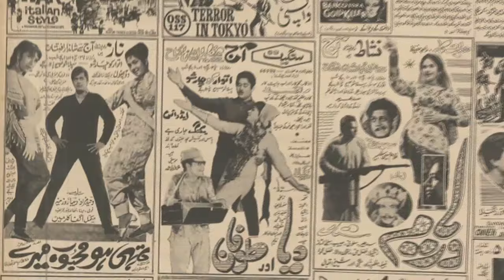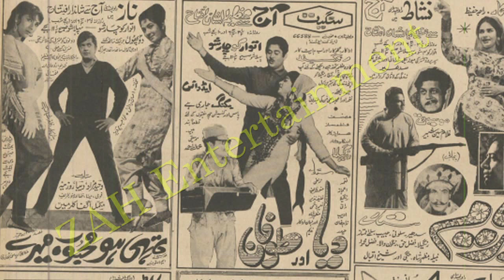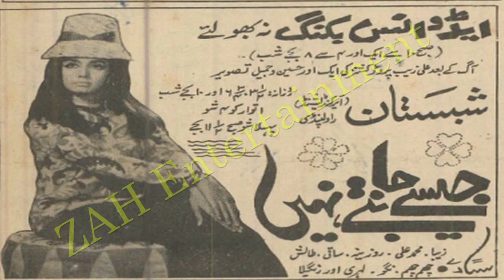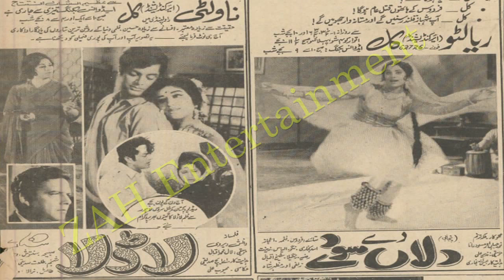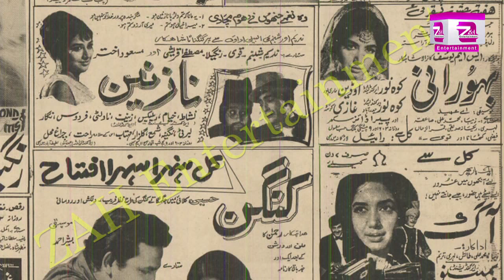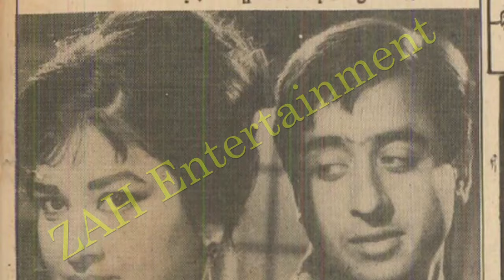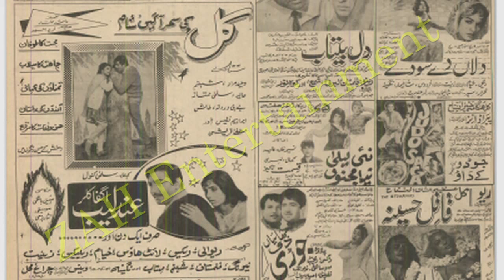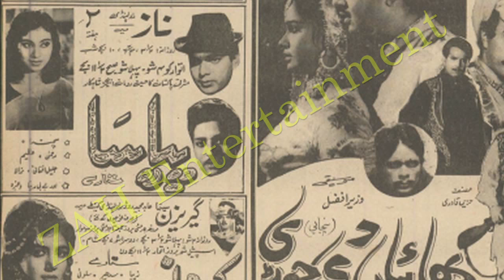Cinema History Of Pakistan | Waheed Murad | Muhammad Ali | Firdous | Rangeela | Zeba | ساٹھ کی فلمیں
Here is another video on pakistani movies released in 1969 with cinema ads. Some interesting news and incidents of emerging film stars are also part of this video.
Pakistani cinema ka complete record cinema ads key and relase date key sath